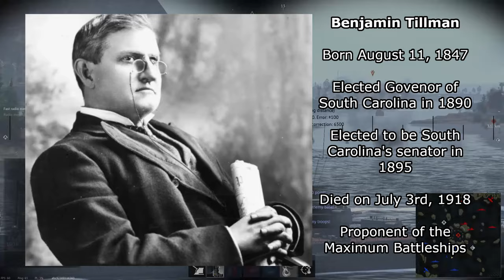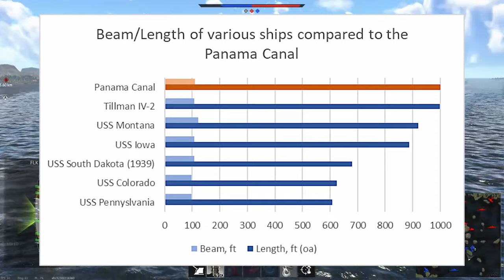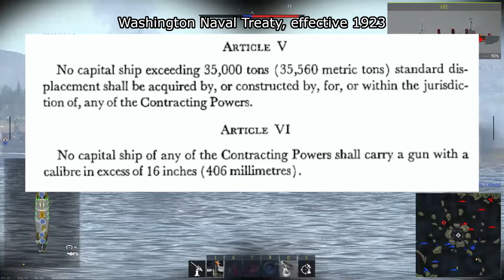America's Ultimate Dreadnoughts: The Maximum Battleships | Flipped Flops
The Maximum Battleships were a set of designs made towards the end of World War 1 that were never actually intended to be constructed; They're uniquely large and powerful designs, worth giving a lookover and a couple "what-if" scenarios. Also the first video of what I'm hoping to make a series, Flipped Flops, looking over ships or ship designs that were poorly designed or failed in some way; If anyone has any suggestions for what ships to cover next, I'd love to hear them.

0:00 Opening
0:31 Historic context
4:03 Design specifications
9:14 Fate
10:05 What-ifs
13:30 Conclusion